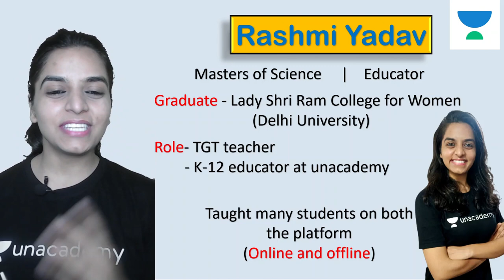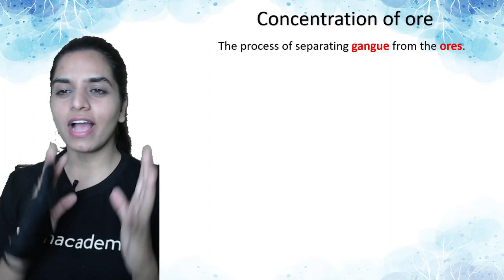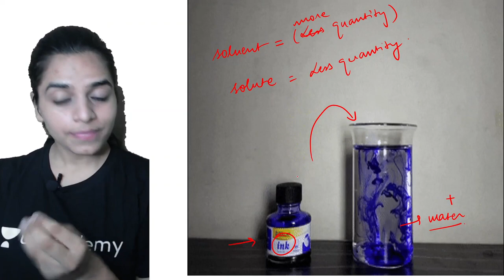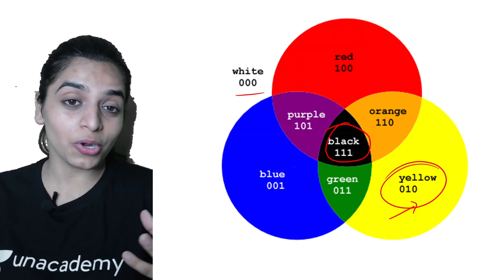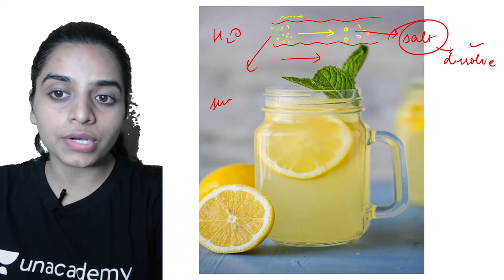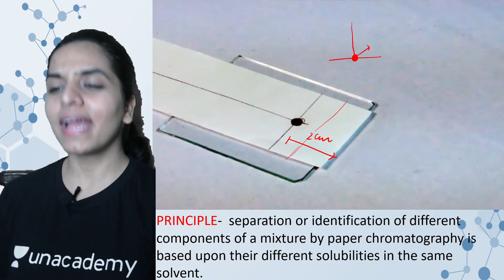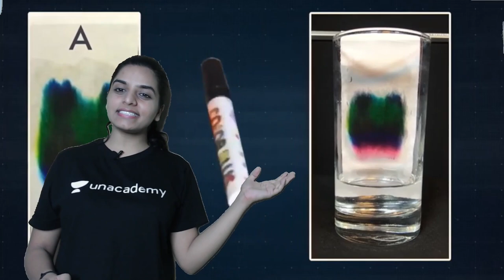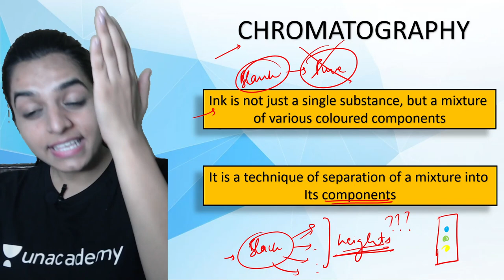Separation Process through Chromatography | L 1 | Chemistry | Class 9 | Class Apart | Rashmi Yadav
If you are curious to learn about the Is matter around us pure? from Chemistry for Class 9 with an easy explanation of topics and full chapter questions and answers then watch Part 1 of "Separation Process through Chromatography" by Educator Rashmi Yadav who will be explaining the following topics in detail.

1. Learn from your favorite Educator
2. Dedicated DOUBT sessions
3. One Subscription, Unlimited Access to Live Online Classes and Videos
4. Real-time interaction with best-in-class teachers
5. You can ask doubts in live online classes
6. Limited students in each Online Class
7. Download the videos & watch them offline